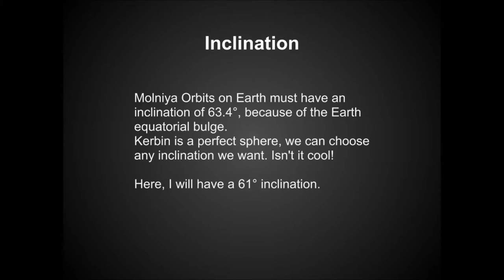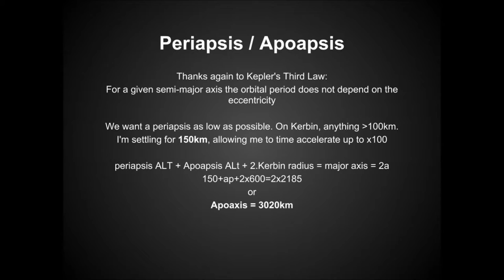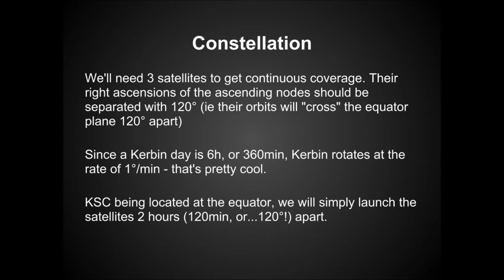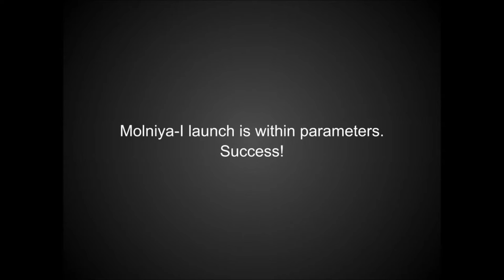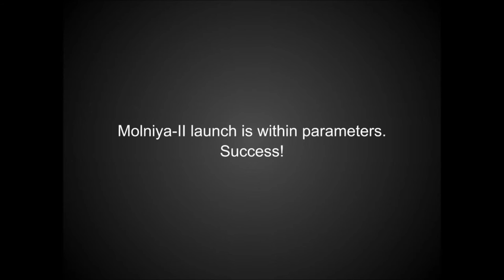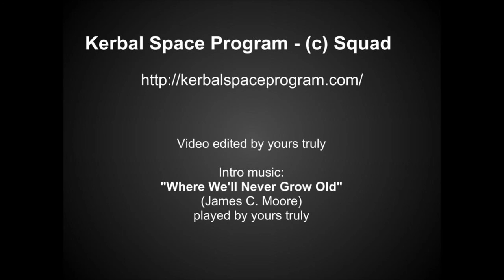Kerbal Space Program - Molniya Orbits and Constellation Tutorial (Fun With Orbits Ep.1)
How to set up a 3-satellite Molniya Constellation, using a bit of maths, and MechJeb.

""Where We'll Never Grow Old" (trad. / James C.Moore)
Played by yours truly: